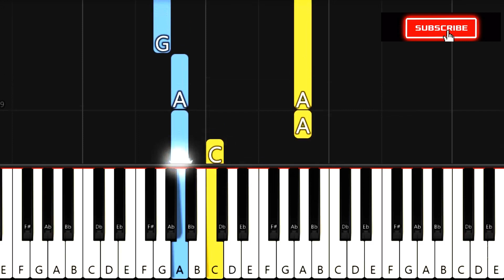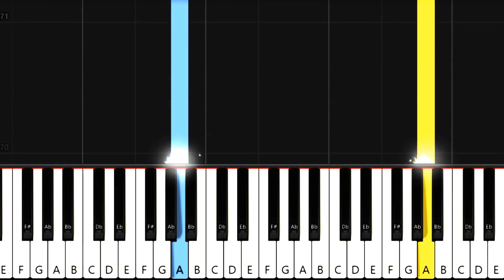Love Story - Richard Clayderman - Easy Piano Tutorial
Learn How To Play Love Story Francis Lai - EASY PİANO -  For Beginners.
Richard Clayderman - Piano Cover By Piano For Everyone
 With us, you will be a PIANIST :))